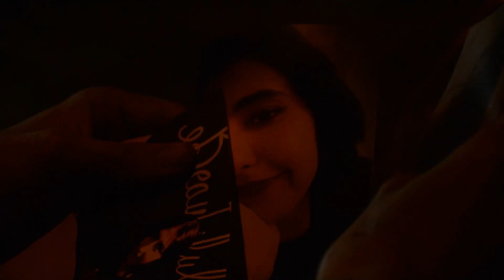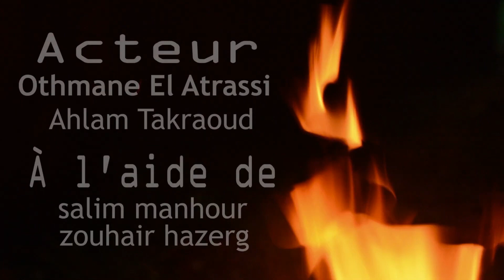NAR de Rachid CHIRMANI